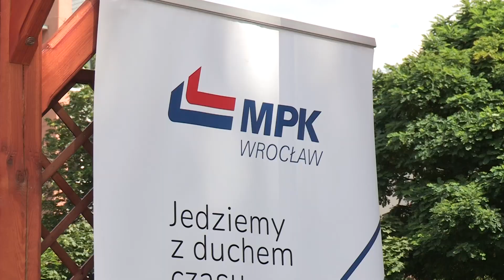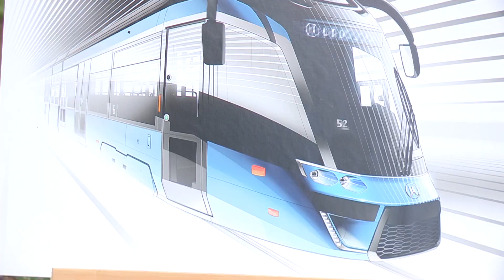Nowe tramwaje dla wrocławian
Jakimi tramwajami będą jeździli wrocławianie? MPK Wrocław ogłosiło zwycięzcę przetargu na nowe pojazdy.